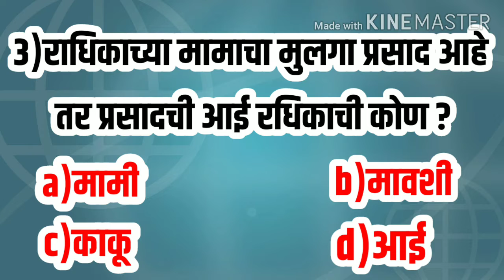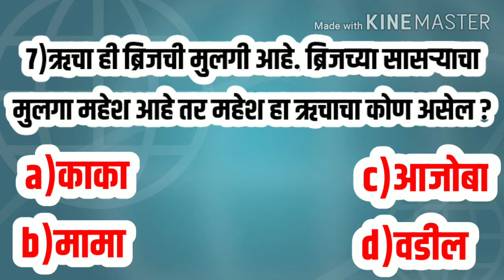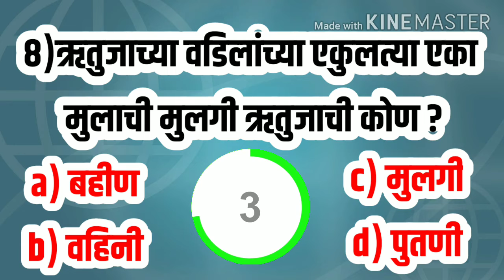नातेसंबंध | स्पर्धा परीक्षा भाग १ | relations compitetive exams part 1 | by OnlineGurujiMarathi